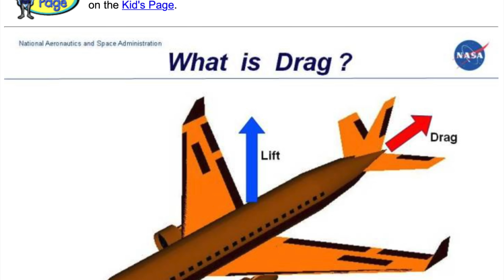Bow Tuning vs Bare Shaft Tuning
Should you tune a bow to shoot an arrow or bare shaft for perfect flight?  Click Play.
"Evasions of the obvious are often more complex than just plain facts".
- Thomas Sowell